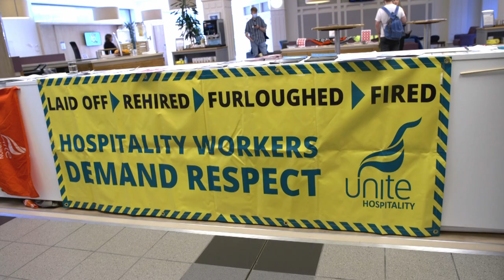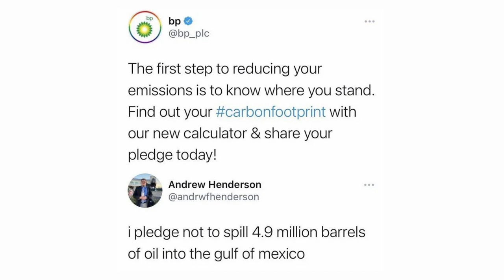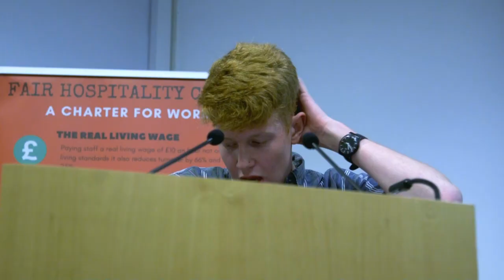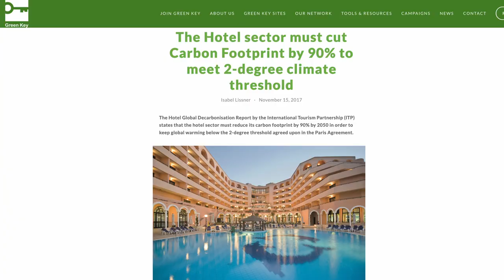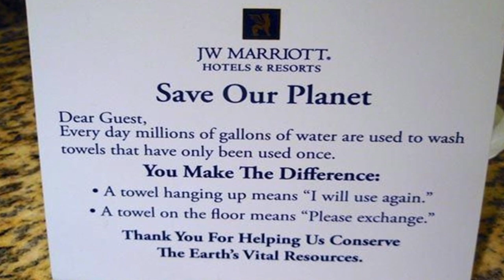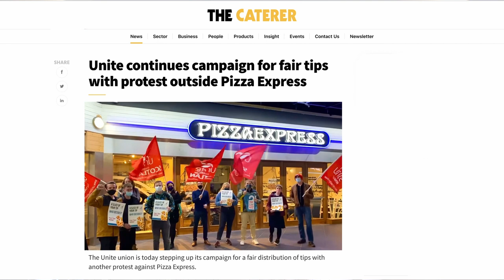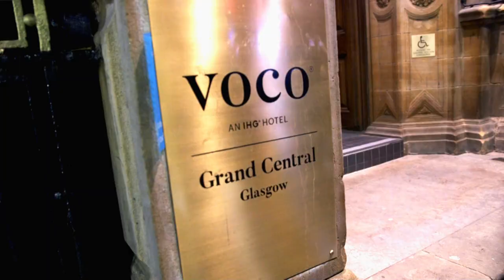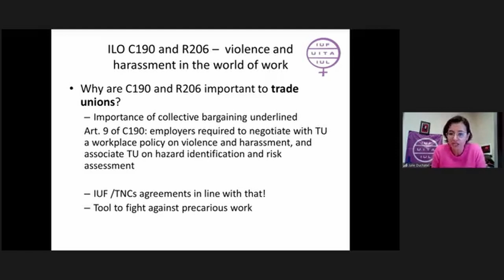COP26: Organising for a fair hospitality city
Glasgow UNITE Hospitality & Services branch is one of the fastest growing branches in Europe, with over 5,000 members. The growth is based on militant action to improve conditions in the hospitality sector, which has resulted in stopping thousands of redundancies during the pandemic, winning living wages and fair tips policies, and building a huge campaign over sexual harrassment and violence - something that has been experienced at work by a shocking 9 out of 10 hospitality workers.

During COP26 they used the confidence that comes with building collective strength to spend a day discussing what a just transition would mean in the hospitality sector, putting climate justice, workers rights and workers' control at the centre of changes that need to happen.

An inspiring day - and an example to everyone of the sort of conversations and action every sector should be doing as a matter of urgency.

Thanks to Harry Barnes for the use of footage from his film at the start of this one.